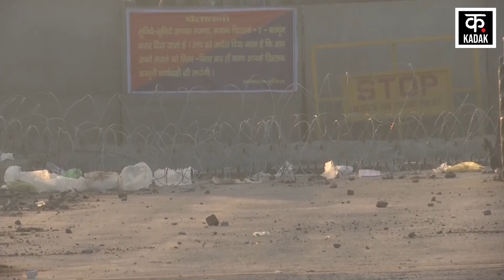Farmers Protest Updtae: Singhu Tikri Border आंशिक तौर पर खोला गया, लोगों को मिली राहत |Kisan Andolan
United Kisan Morcha has postponed the Delhi Chalo March till 29th February. Now Delhi Police has partially opened the border adjacent to Haryana. The 'service lane' of Singhu border and one lane of Tikri border have been opened. Singhu and Tikri border were sealed for the last two weeks. Opening of Singhu and Tikri border will provide relief to those going from Delhi to Haryana.

संयुक्त किसान मोर्चा ने दिल्ली चलो मार्च 29 फरवरी तक स्थगित कर दिया है. अब दिल्ली पुलिस ने हरियाणा से सटे बॉर्डर आंशिक रूप से खोल दिया है. सिंघु बॉर्डर की ‘सर्विस लेन’ और टीकरी बॉर्डर की एक लेन को खोला गया है. सिंघु और टिकरी बॉर्डर को करीब पिछले दो हफ्ते से सील किया हुआ था. सिंघु और टिकरी बॉर्डर खुलने से दिल्ली से हरियाणा जाने वालों को राहत मिलेगी.